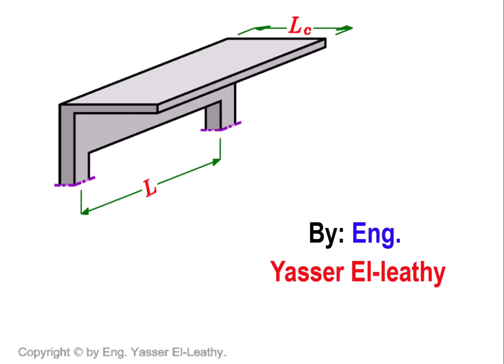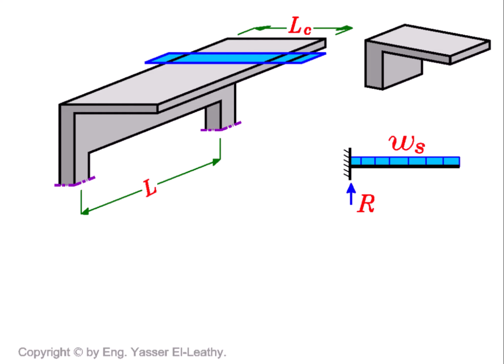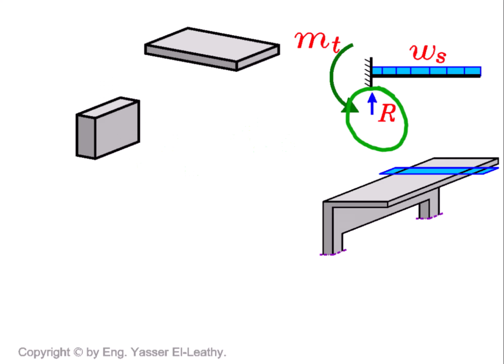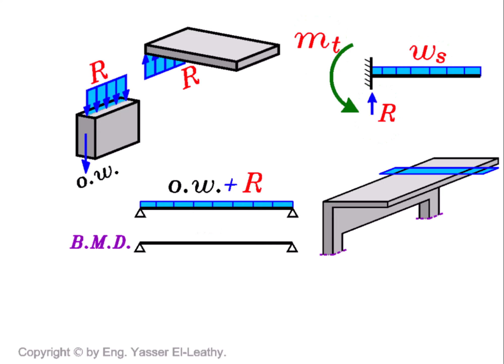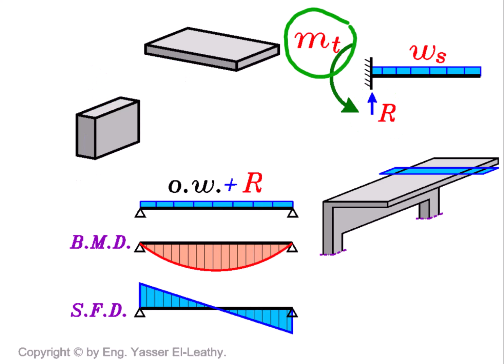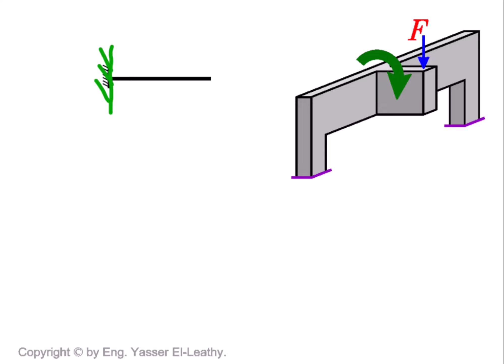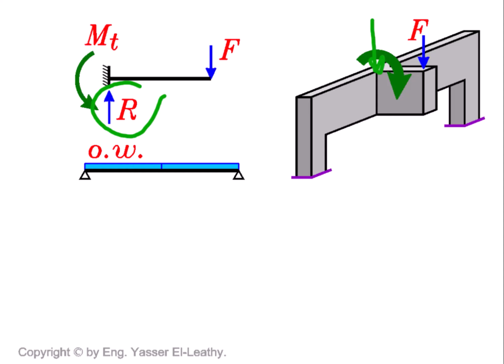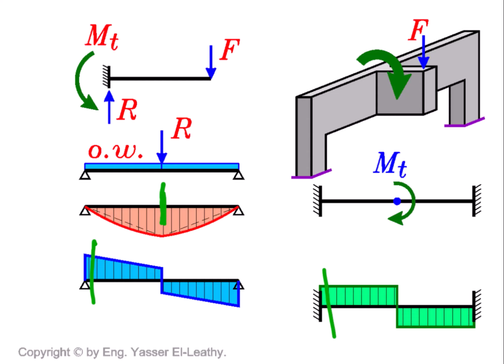08- Design of Beams Under Torsion Moment (Page 012)